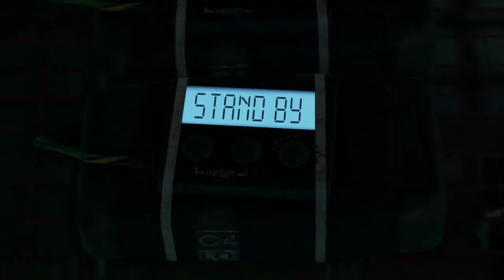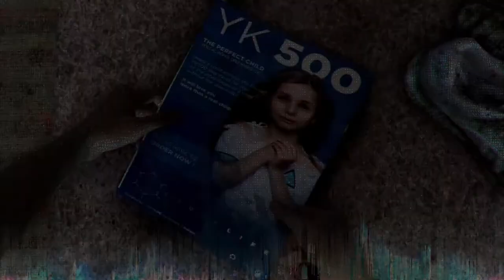Detroit Become Human | La réunion | Épisode 14